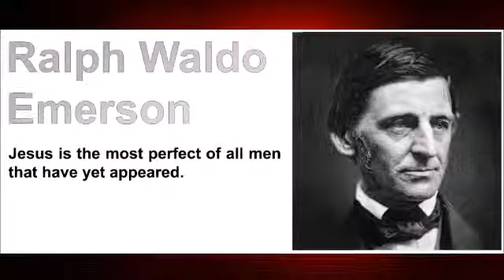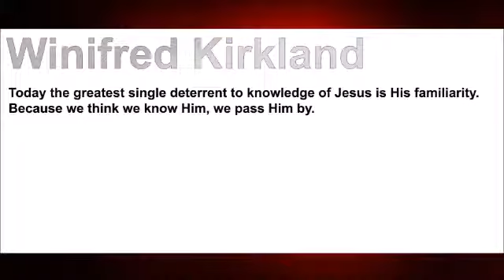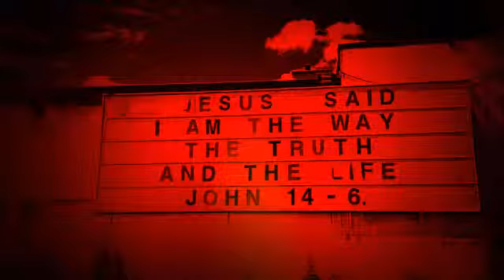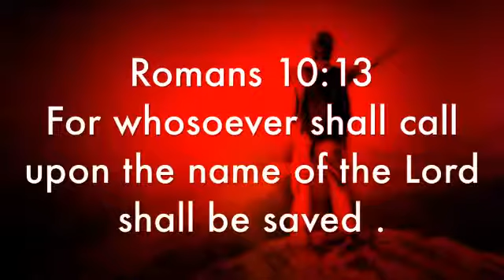Just Jesus #4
Ralph Waldo Emerson said, "Jesus is the most perfect of all men that have yet appeared."

This is Daniel Whyte III with Just Jesus, a podcast designed to celebrate the birth, life, death, burial, and resurrection of Jesus Christ, the impact He has on the world, and the salvation He offers for all people. The aim of this broadcast is to encourage you to begin a personal relationship with Jesus Christ and to begin to live your life according to His Word.

Our Just Jesus passage from the Word of God today is John 10:11 which reads: "I am the Good Shepherd: the Good Shepherd giveth His life for the sheep."

Our featured Just Jesus quote today is from Winifred Kirkland. He said, "Today the greatest single deterrent to knowledge of Jesus is His familiarity. Because we think we know Him, we pass Him by."